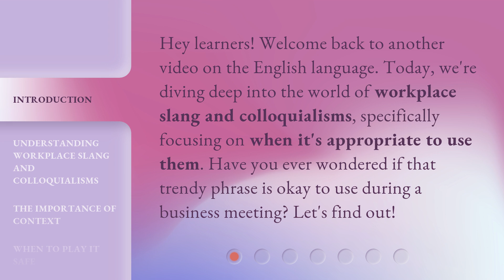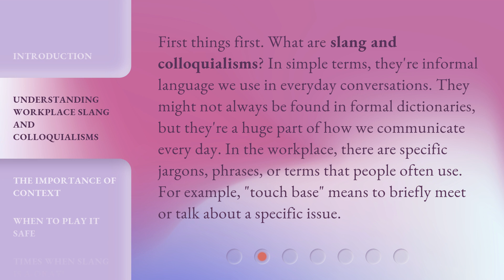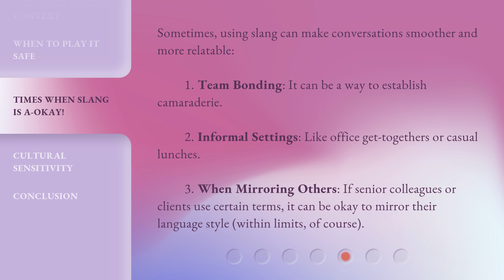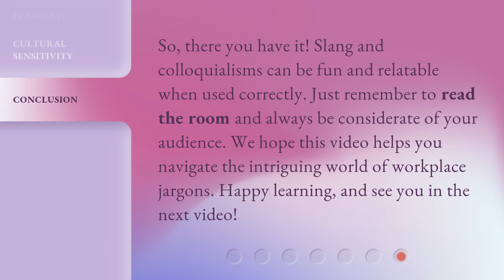Using Slang at Work: Navigating the Professional Lingo!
Navigating Workplace Slang: When to Use and When to Avoid • Discover the ins and outs of workplace slang and colloquialisms in this informative video. Learn when it's appropriate to use informal language in professional settings and when it's best to stick to formal communication. Understand the importance of context and gain valuable insights on navigating workplace lingo to enhance your professional image.

00:00 • Introduction - Using Slang at Work: Navigating the Professional Lingo!
00:31 • Understanding Workplace Slang and Colloquialisms
01:05 • The Importance of Context
01:32 • When to Play It Safe
02:07 • Times When Slang is A-Okay!
02:38 • Cultural Sensitivity